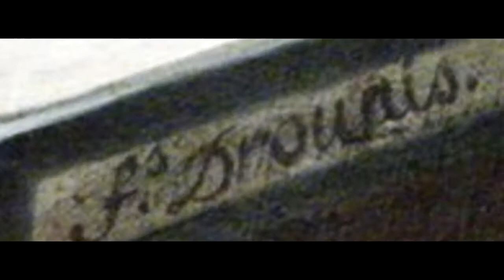François-Hubert Drouais (French, 1727 – 1775) - Portrait Paintings by François-Hubert Drouais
François-Hubert Drouais (December 14, 1727 – October 21, 1775) was a French painter and the father of Jean-Germain Drouais.

Drouais was born and died in Paris. He specialized in portraits of the French nobility, foreign aristocrats, writers, and other artists. He was a pupil of Donat Nonnotte. Some of his portraits include Louis XV's last two mistresses, Madame de Pompadour and Madame du Barry respectively. He even painted the young Marie Antoinette.

This illustration was made by Jean-Pol GRANDMONT
Please credit this : Jean-Pol GRANDMONT:

Musics:
Brandenburg Concerto No4-1 BWV1049 - Classical Whimsical
0:01 / 7:17

Air Prelude
0:04 / 5:41

0:08 / 5:55